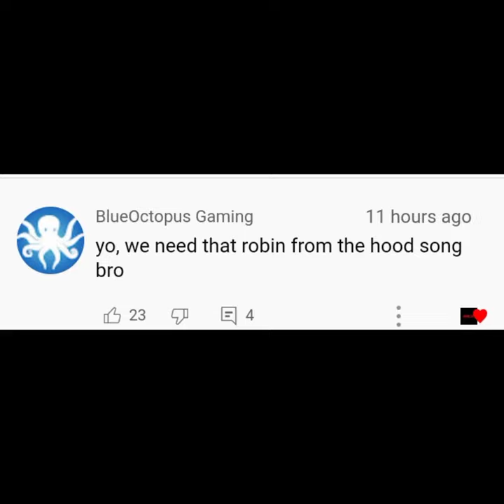Robin from da hood [ official music video ] . LoL